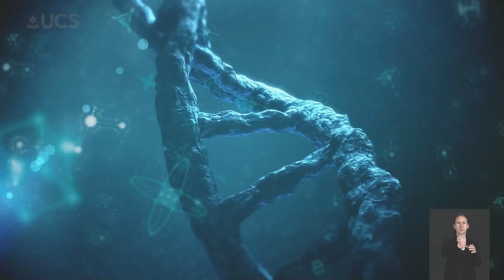UCS Senso Comunitário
Quem faz parte de uma comunidade nunca está sozinho. Pertencer a uma comunidade nos dá propósito, nos motiva a ser melhores, nos torna mais fortes.
Fazemos parte da comunidade e a comunidade faz parte de nós!

Venha conosco fazer parte desta comunidade.